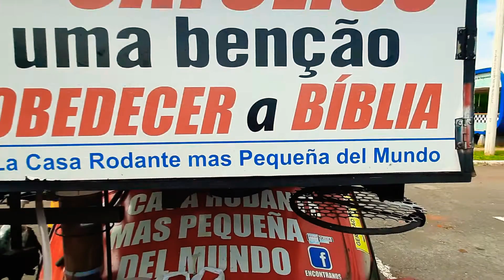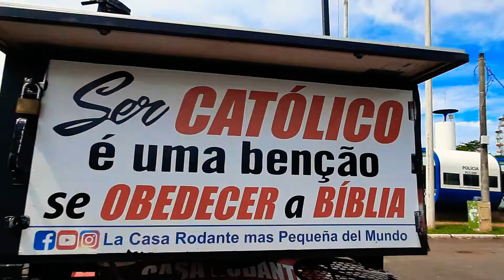El melhor ARROZ 4x4 do BRASIL